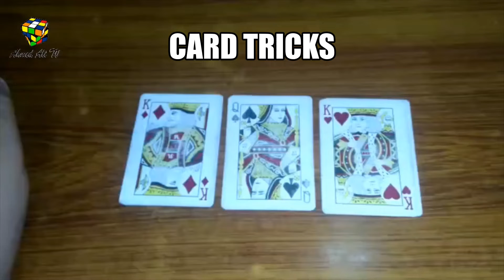RUBIK'S CUBE IS LOVE BUT CARD TRICKS ALSO VERY INTERESTING.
Hello Friends,
Cards are meant to be a time pass during this lockdown situation.